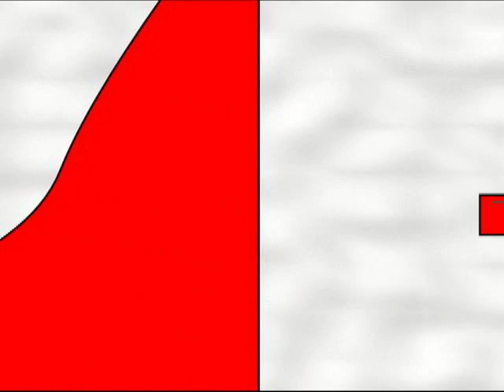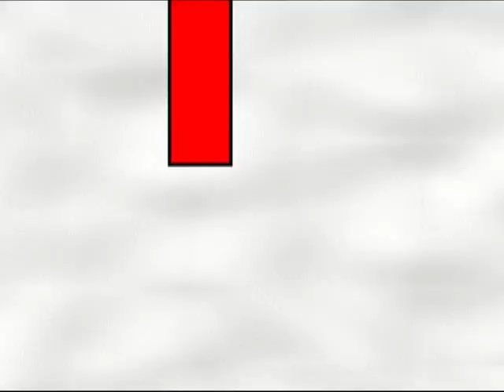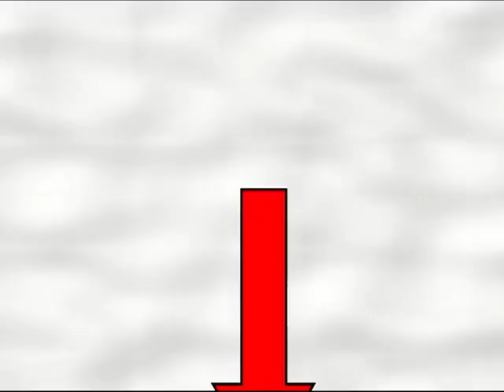Tax Reform and the Return of Tariffs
The United States used to rely on tariffs to fund the government. It should do so again, because a return to tariffs will help us solve many of our economy problems.